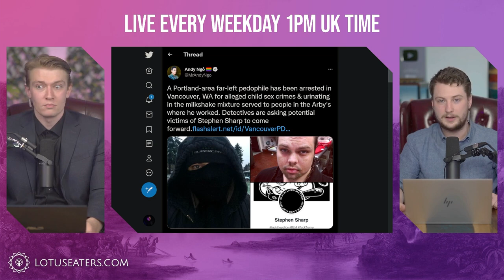Lotus Eaters discuss Andy Ngo's reporting on far-left child sex offenders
The Lotus Eaters show talked about my reporting on far-left child sex offenders in a recent episode.